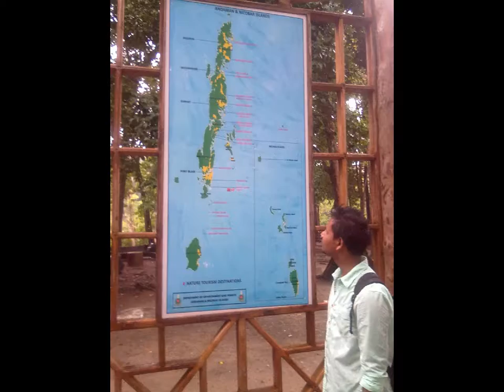amazing dayz in ANDAMAN part 1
date from 9/1/2015 to 19/1/2015